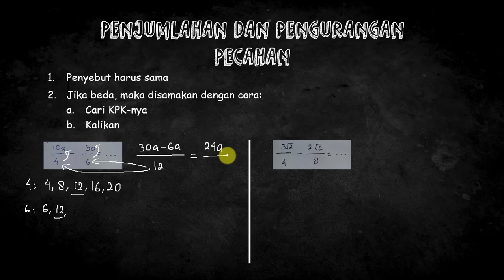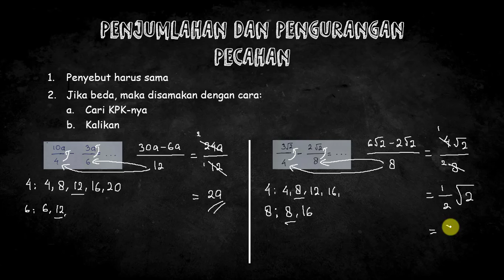Pembahasan LdR - Pengurangan Pecahan